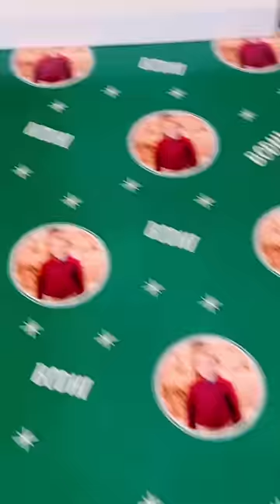Bodhi’s Christmas Presents 🎁🎄🎅🏻